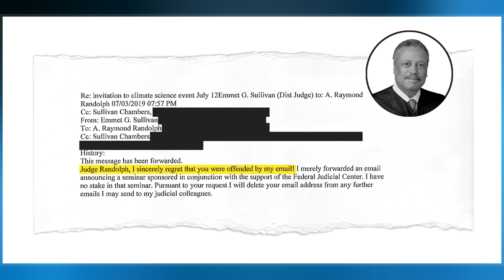Emmet G. Sullivan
Emmet Gael Sullivan  is a United States District Judge of the United States District Court for the District of Columbia.